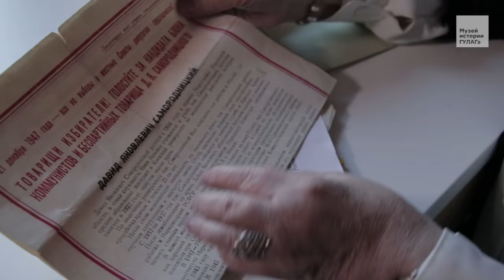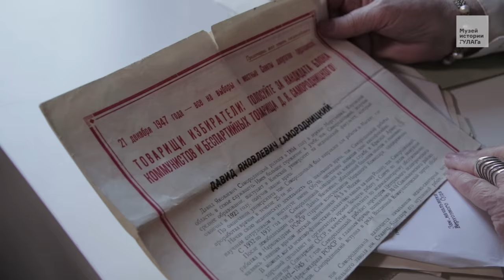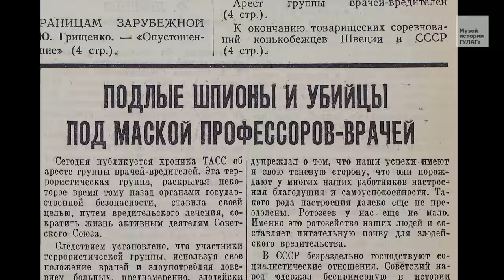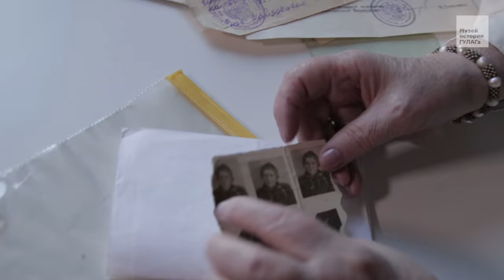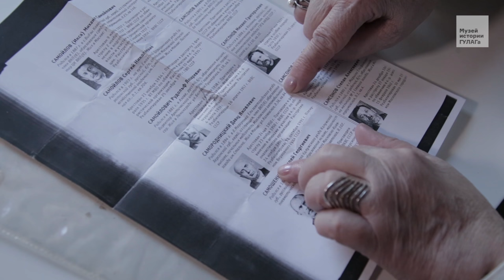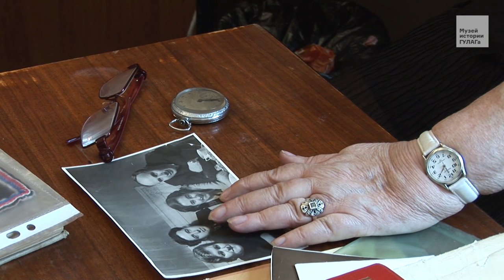«Почему вы сегодня не надели комсомольский значок?»: Самородницкая Ю.Д. (фильм #15, Мой ГУЛАГ)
Музей истории ГУЛАГа представляет пятнадцатый фильм из проекта «Мой ГУЛАГ» – воспоминания Самородницкой Юлии Давыдовны об аресте своих родителей.

Юлия Давыдовна Самородницкая родилась 30 января 1932 года. Получила образование инженера-экономиста, работала начальником планового отдела. В настоящее время работает экскурсоводом в Музее истории ГУЛАГа.
Отец – Самородницкий Давид Яковлевич – родился в 1895 году. На момент ареста работал начальником медсанчасти Автомобильного завода им. Сталина. Арестован 24 мая 1950 года. Приговорен к расстрелу Военной Коллегией Верховного суда СССР 23 ноября 1950 года и расстрелян на следующий день. Реабилитирован.
Мать – Лаховская Бронислава Моисеевна – на момент ареста работала врачом на заводе Калибр. Арестована 6 ноября 1950 года, приговорена к ссылке, отправлена в посёлок Абен Красноярского края.
Воспоминания людей, которых коснулись репрессии, собираются Музеем истории ГУЛАГа с июня 2013 года в рамках проекта «Мой ГУЛАГ», целью которого является создание архива интервью, объединенных темой ГУЛАГа, и актуализация памяти о явлении, которое долгое время активно вытеснялось из ментального пространства наших соотечественников и так и осталось неосознанным и не пережитым опытом.

Режиссер: Людмила Садовникова
Оператор: Антон Андросов